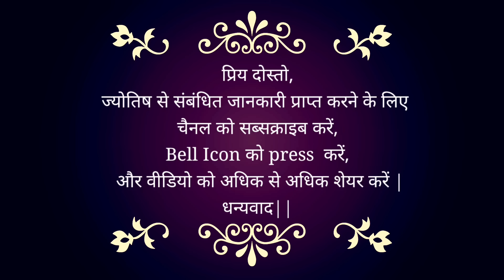05 September 2024 | Today Remedies | कैसे बनाये अपने दिन को अच्छा